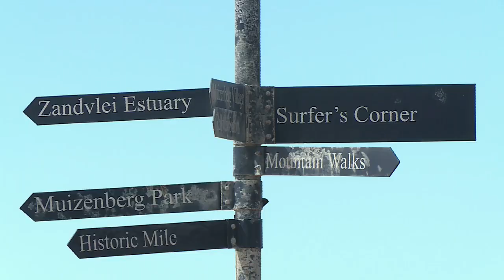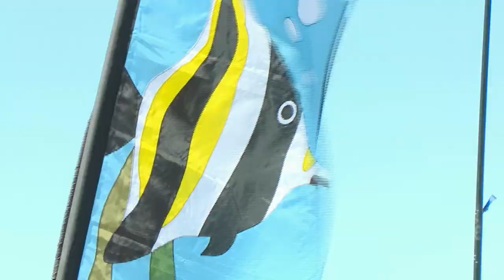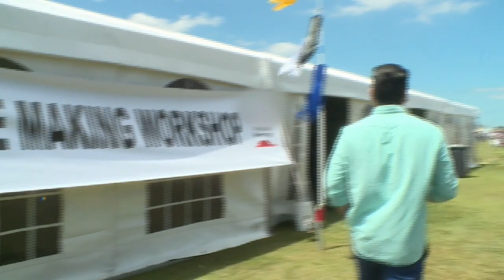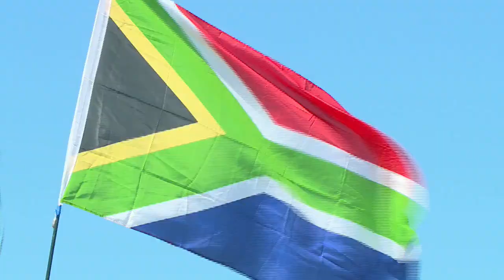Cape Town Kite Festival 2019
Mishal discovers that there’s a sky full of amazing sights at the Cape Town
International Kite Festival.